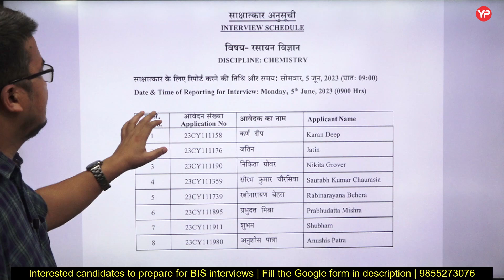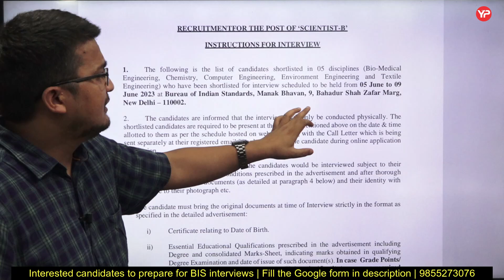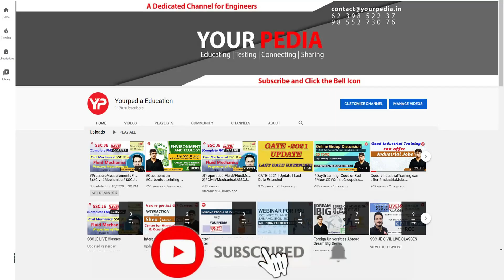BIS shortlisting out for Scientist B through GATE 2023 | Interview preparation & guidance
BIS shortlisting out for Scientist B through GATE 2023 | Interview preparation & guidance with YourPedia